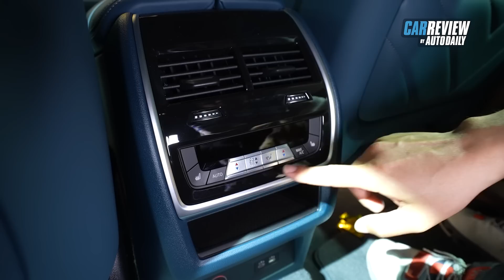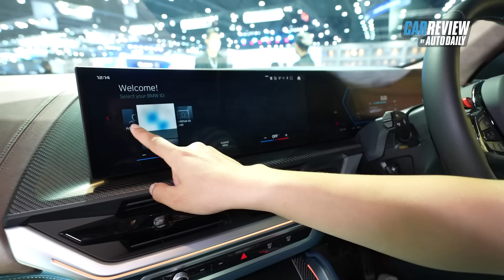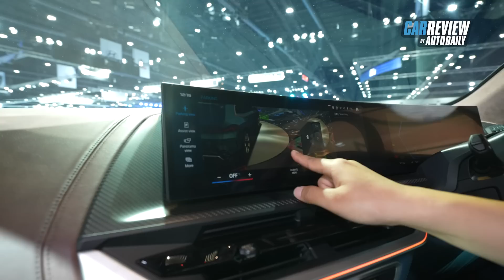BMW XM 2023 - Độc - Lạ - Cực ấn tượng & Những điều chắc chắn bạn chưa biết |Autodaily.vn